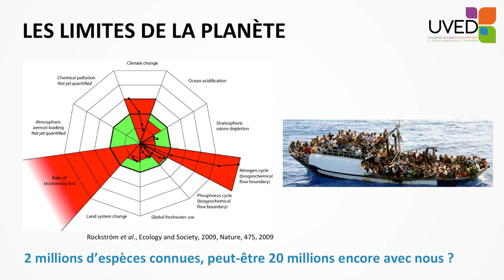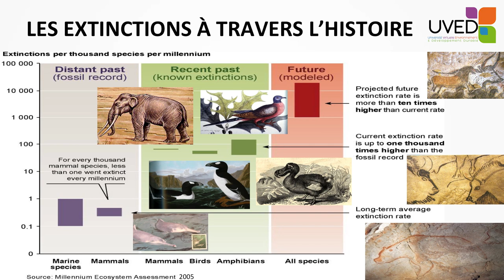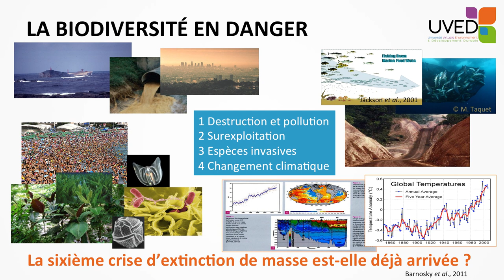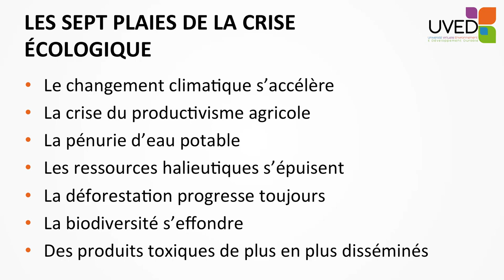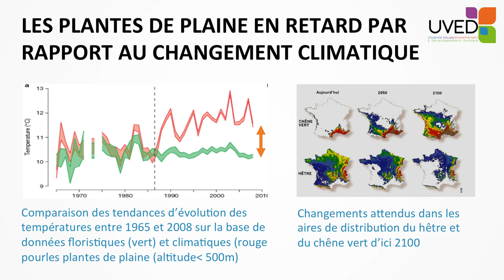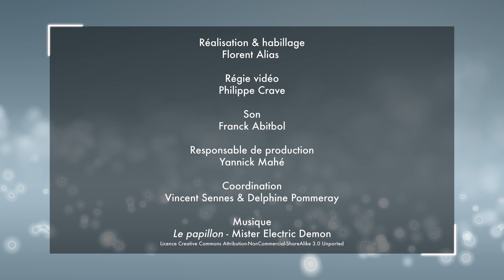Etat actuel de la biodiversité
Gilles Boeuf fait état de l'érosion de la biodiversité et présente les quatre grands facteurs qui peuvent être associés à cette dynamique : destruction et pollution, surexploitation des ressources, dissémination d'espèces, changement climatique.